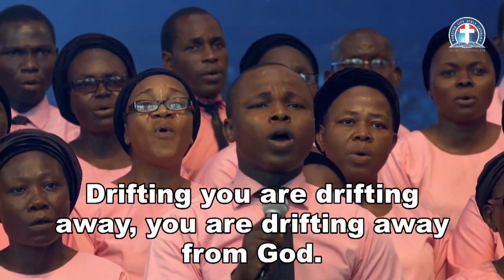Adult Choir Ministration @ Sunday Covenant Service, January 27, 2019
DON'T MISS IT. OUR SUNDAY WORSHIP SERVICE.